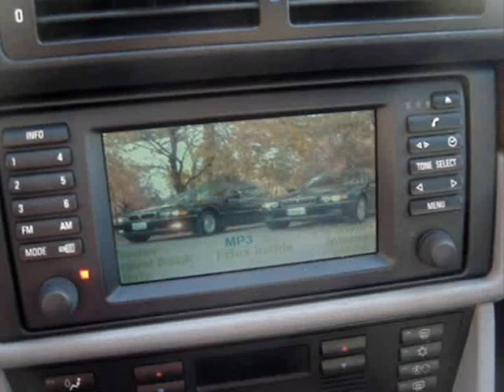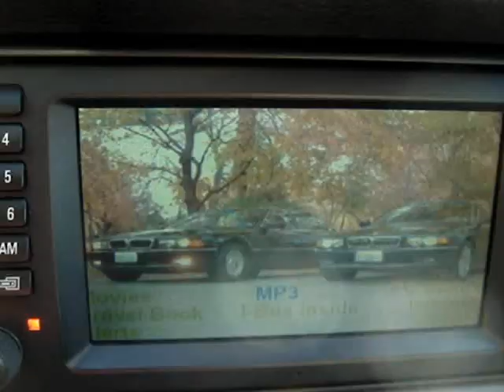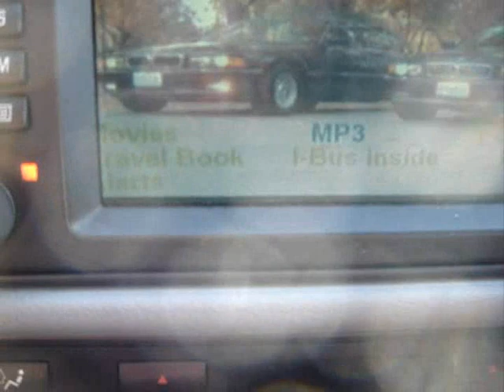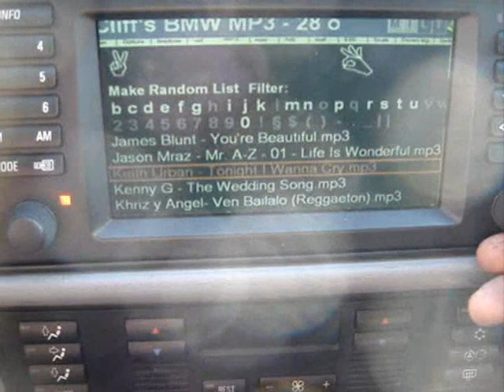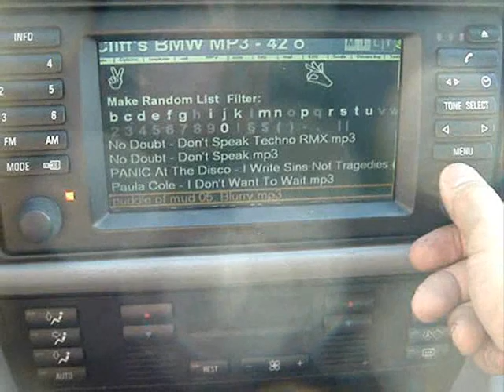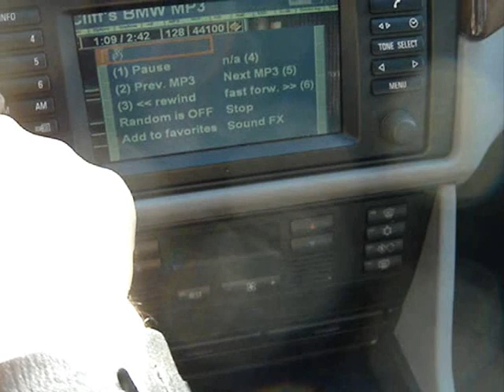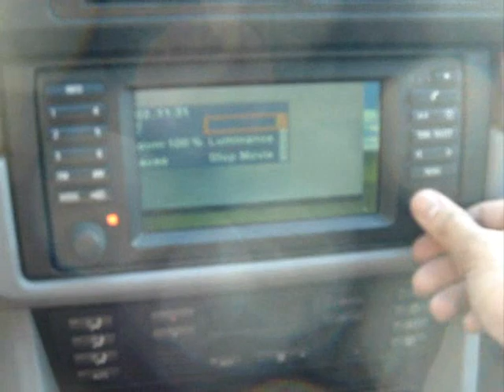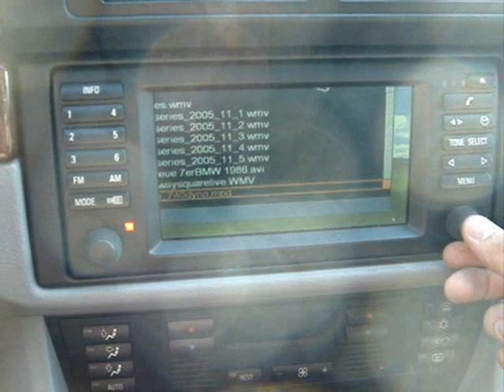CarX in my 97 E39 540i/6 3-2-08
Testing CarX again but this time in my E39.